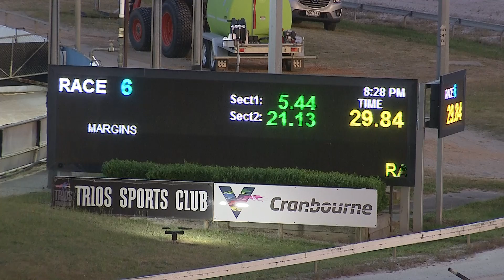CRN WED 01 DEC 21 R6